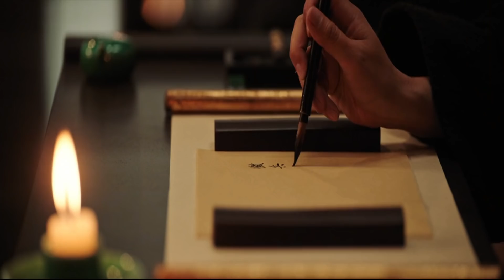Mulan Movie Explained in Hindi Urdu | Mulan 2020 Action/Adventure Film Summarized in हिन्दी/اردو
Mulan Movie Explained in Hindi Urdu . American adventure fantasy drama film " Mulan 2020 " Story Summarized with Complete Ending and Timeline Explanation in हिन्दी. this film is based on  Chinese folklore story "The Ballad of Mulan" in this video we will also cover " Mulan 2020 " Movie Summary and Reviews  in Hindi with Full Ending Explanation.

Mulan 2020 film IMDb Rating : 5.6/10

The Plot of the Mulan Movie Based  A girl disguises as a male warrior &  start to joins the imperial army to prevent/safe  her unfit  sick father from being forced to enlist as  he has no male available heir.

Credits:
Directed by      : Niki Caro
Produced by   :     Chris Bender and Jake Weiner
Distributed by  : Walt Disney Studios and  Motion Pictures
Production companies : Walt Disney Pictures ,Jason T. Reed Productions
                                                 Good Fear Productions